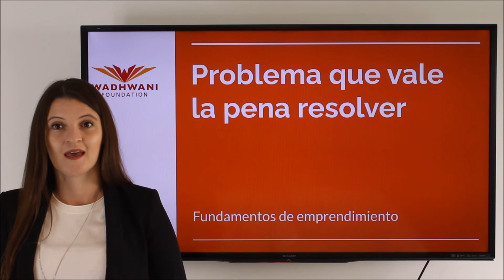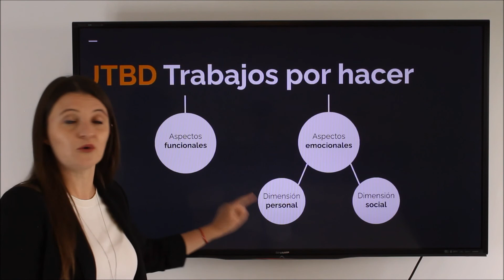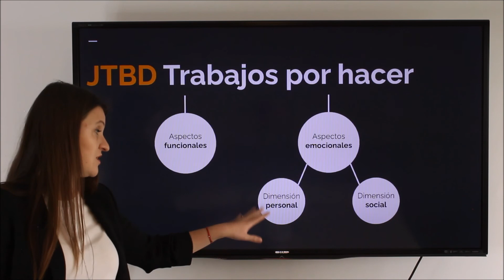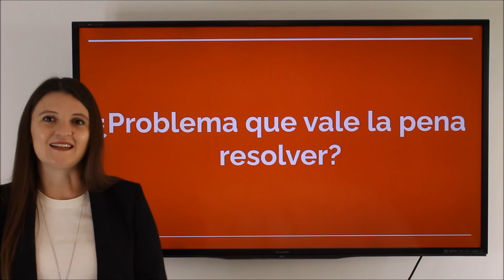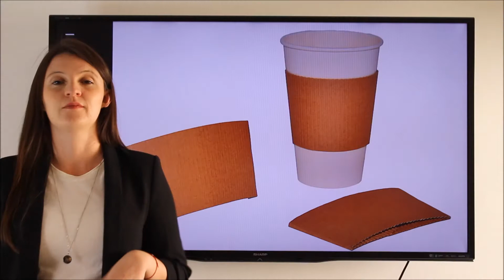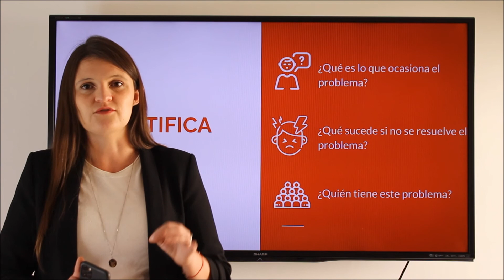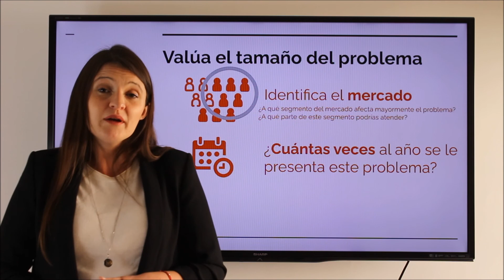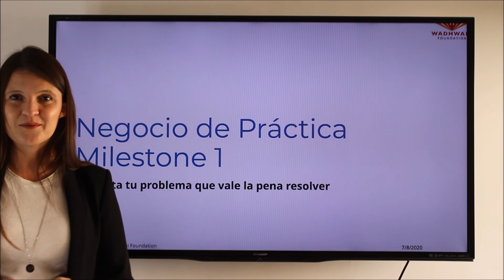Masterclass: Problema que vale la pena resolver.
En lugar de hacer una llave y buscar un candado, crea la llave que abra un candado que ya existe. Así funciona el problema que vale la pena resolver: no adivines qué quieren tus clientes, busca cómo resolver sus problemas más importantes.